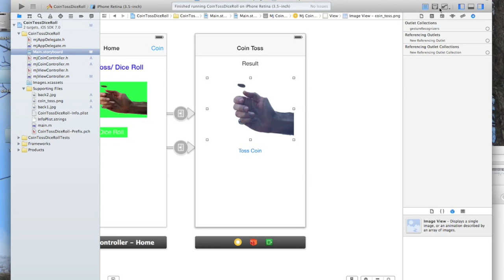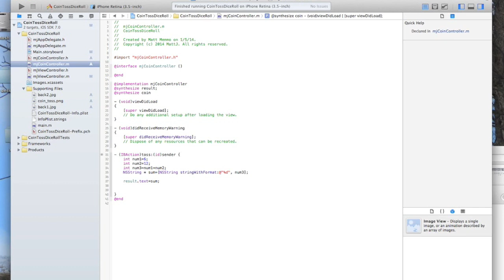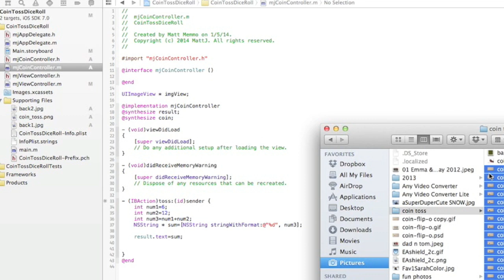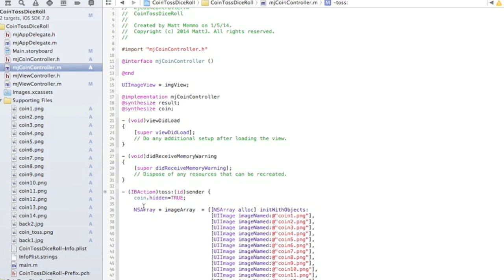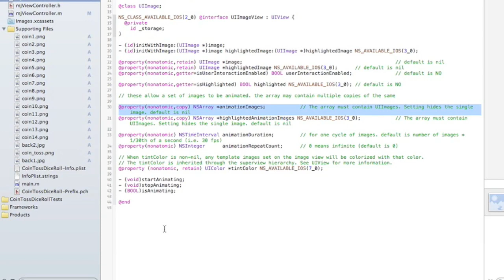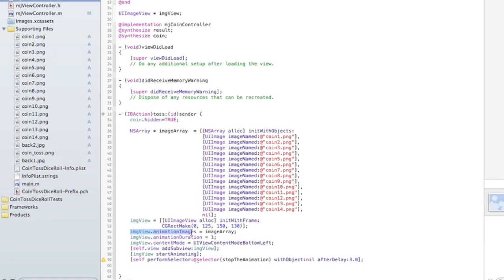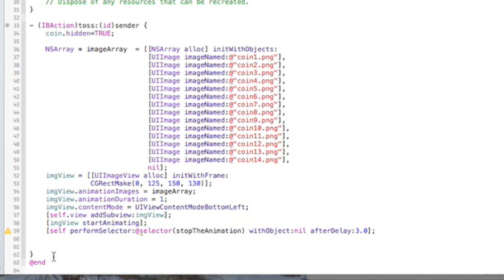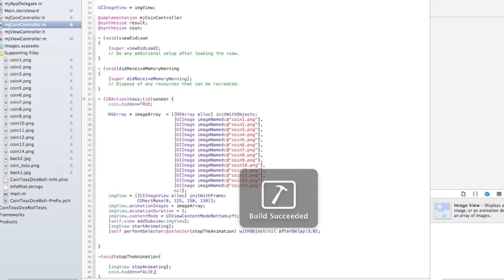Xcode #10 - Sprite Animation using the AnimatedImages Class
How to add animation to your xcode project using the AnimatedImages Class.
Here's a link to a zip of the assets used in this project:

Here is the key code for this tutorial:
This goes in the iBAction
 NSArray * imageArray  = [[NSArray alloc] initWithObjects:
                             [UIImage imageNamed:@"coin1.png"],
                             [UIImage imageNamed:@"coin2.png"],
                             [UIImage imageNamed:@"coin3.png"],
                             [UIImage imageNamed:@"coin4.png"],
                             [UIImage imageNamed:@"coin5.png"],
                             [UIImage imageNamed:@"coin6.png"],
                             [UIImage imageNamed:@"coin7.png"],
                             [UIImage imageNamed:@"coin8.png"],
                             [UIImage imageNamed:@"coin9.png"],
                             [UIImage imageNamed:@"coin10.png"],
                             [UIImage imageNamed:@"coin11.png"],
                             [UIImage imageNamed:@"coin12.png"],
                             [UIImage imageNamed:@"coin13.png"],
                             [UIImage imageNamed:@"coin14.png"],
                             nil];
    imgView = [[UIImageView alloc] initWithFrame:
               CGRectMake(0, 125, 150, 130)];
    imgView.animationImages = imageArray;
    imgView.animationDuration = 1;
    imgView.contentMode = UIViewContentModeBottomLeft;
    [self.view addSubview:imgView];
    [imgView startAnimating];
    [self performSelector:@selector(stopTheAnimation) withObject:nil afterDelay:3.0];

And this is the stopTheAnimation method:

-(void)stopTheAnimation{

    [imgView stopAnimating];
    coin.hidden=FALSE;